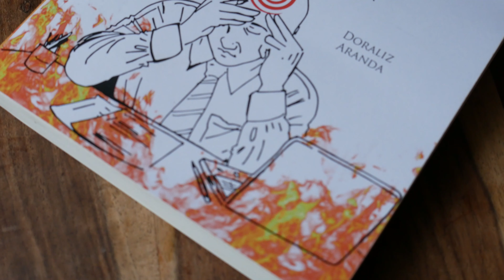Salud ocupacional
"Infierno laboral" es un libro  escrito desde la perspectiva de un empleado. Fue desarrollado para ejecutivos estresados, líderes de equipos, empleados que estén experimentando agresiones en sus puestos de trabajo, especialistas en Psicología Ocupacional, personal de Recursos Humanos y para todas las personas que deseen entender mejor sobre el tipo de problemas que surgen en el trabajo y que pueden ocasionar problemas en la salud física, mental y emocional, y hacen que las personas rueguen que un lunes se convierta en viernes, pero terminan los fines de semana nuevamente pensando en el trabajo, dañando su vida personal y su disfrute de la vida.

Narradora: Doraliz Aranda

Canción: Mbaraka soró
Grupo: Che Valle